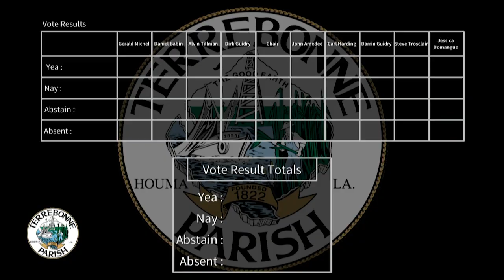Terrebonne Parish Council Committee Meeting held on March 27, 2023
Terrebonne Parish Council Committee Meeting held on March 27, 2023. and then click on agendas.